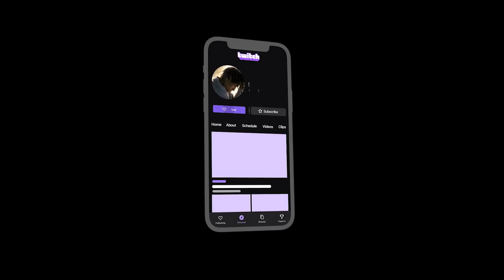200K Ace Of Spade Kills VS The BIGGEST Destiny 2 Streamer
i stream daily on twitch if you have a moment to check out the socials down below id appreciate it a lot thank you so much for taking time out of ur day to check out the video or any of the socials u are so cute enjoy the rest of ur day and remember a bad day does not make a bad life stay up fellas!! :))

big shmmeat allski/editor : blvck#4944 discord
thumbnails : nec#7661 discord